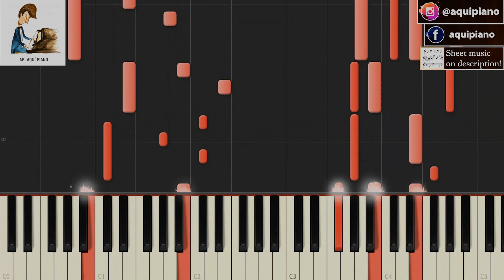Heaven Is A Place On Earth (1987) TUTORIAL piano cover + sheet music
Heaven Is A Place On Earth - Artista Original: Belinda Carlisle